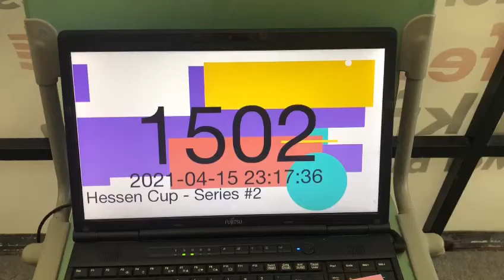2. Hessen-Cup - Neele Pflicht